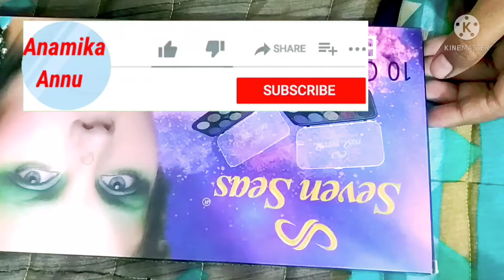Seven Seas 10 colour glitter eyeshadow palette review best festival season eyeshadow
Hello friends

Seven Seas glitter eyeshadow palette

easy nail art tutorial in Hindi nail art communication 2021 karva chauth special nail art

Store2508 Artificial practice hand Review and how to use | how apply  tips  to fake hand nails diy

glitter nail art design ideas easy nail art tutorial in Hindi sticker nail art

Store2508 nail art kit New sticker unboxing Store new stamping kit review store2508stamper DIY nail

Store2508 nail art kit#unboxing

World fastest French nail art hacks viral tik tok nail art stamping French tip

NEW store2508  nai art unboxing nail art kit polygel kit new nail dryer fake nails design

ईजी नेल आर्ट डिजाइन / nail art toothpick design at home tool's / DIY /nail art communication 2021

easy nail art communication 2021 simple nail art design ideas flower nail art tutorial DIY Home

nail art unboxing store2508 |nail stamping | poly gel kit |  nail stamping nail polish |nails

easy nail art communication simple nail design ideas नेल आर्ट डिजाइन  how to apply fake nail at home

easy nail art communication 2021 nail art Hindi नेल आर्ट डिजाइन flower nail art tutorial at home

easy nail art compilation 2021 | नेल आर्ट डिजाइन |  communication simple nail art in Hindi tutorial

ombre nail art tutorial

glitter nail art tutorial

easy drag marble nail art tutorial

Robbt Bunny nail art tutorial

Flipkart unboxing nail art kit

topic covered

1 Nail art designs 💅 new easy nail art ideas for beginners short and long nails communication

2 Easy nail art design for beginners best nail art tutorials

3  New nail art design 2021 ❤️💅 complication for beginners simple nail art ideas complication

4 DOs & DON Ts: striping tape nail art how to use strapping tape

5 Best valentine days nail art ideas #3 -💄😱 new nail art design

6  Huge nail art unboxing store 2508

7 store2508 nail stamping kit review and demo